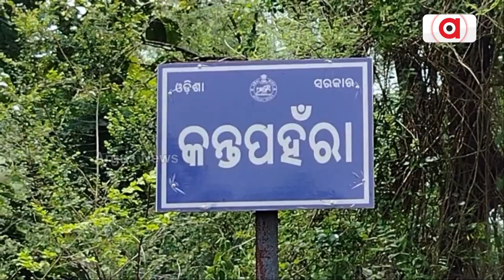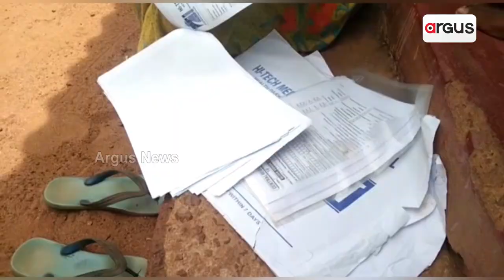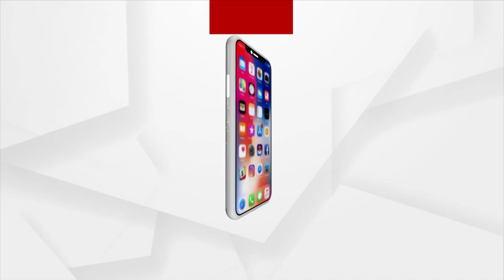Kidney Disease Threatens Life In Cuttack's Banki Village